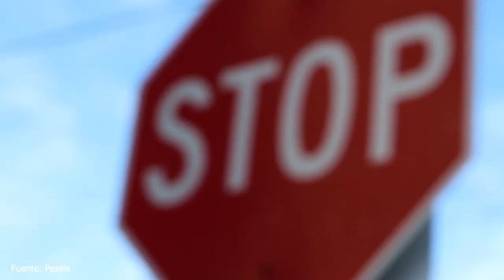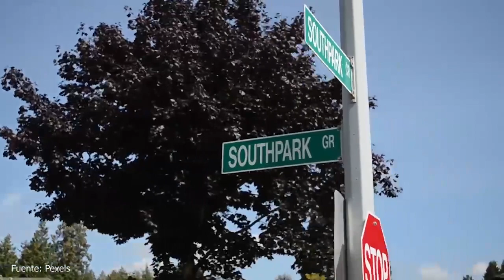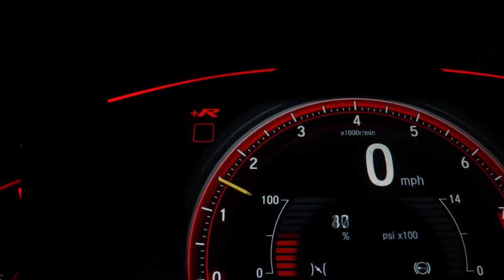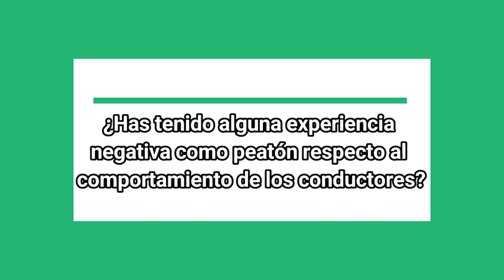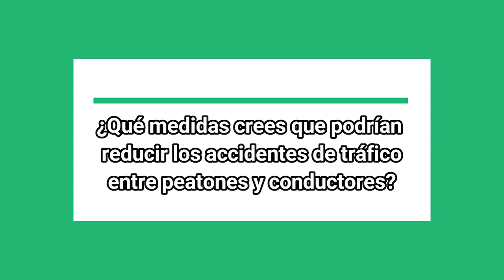Voces de la manada. Ep. 103. Educación vial.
Voces de la manada es el programa estudiantil de la Facultad de Ciencias de la Comunicación, en el que encontrarás entrevistas con maestros, mesas de debate, cápsulas y datos curiosos, entre otras cosas, dentro de su contenido social y cultural con lo más relevante de la semana en voces de universitarios como tú.

Todos los jueves a las 17:00 horas a través TV BUAP, ¡Alza la voz y súmate a la manada!

En la emisión de hoy: una cápsula sobre los objetivos de la educación vial y su aplicación en las calles de la ciudad de Puebla; una entrevista a Alexis García Catana, estudiante de la FCCom, acerca de su experiencia personal como conductor de una motocicleta; una cápsula sobre la opinión de la comunidad universitaria sobre la movilidad y la educación vial en Puebla; una mesa de diálogo sobre la cultura vial entre la sociedad poblana; y los datos curiosos de la semana, con las estadísticas de accidentes entre los jóvenes de 18 a 24 años.